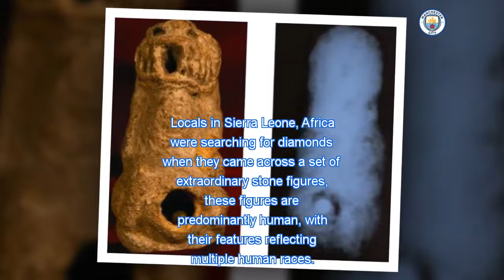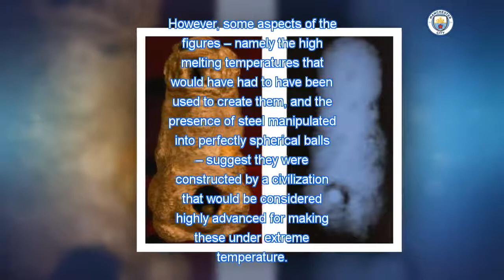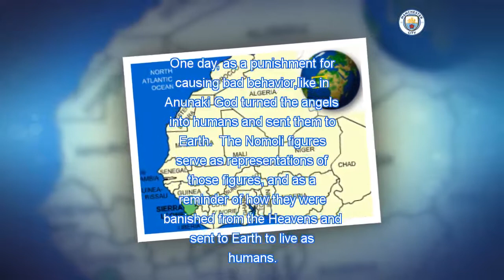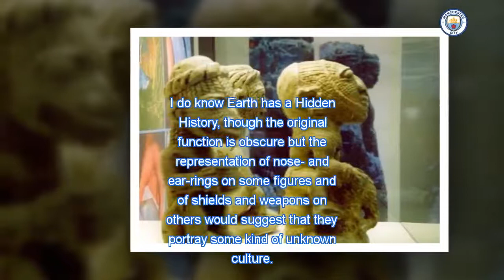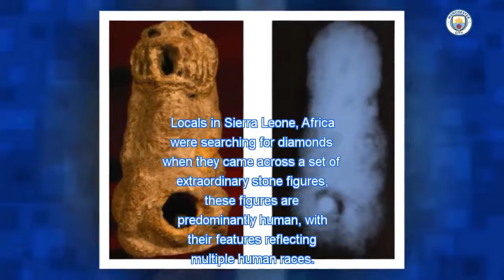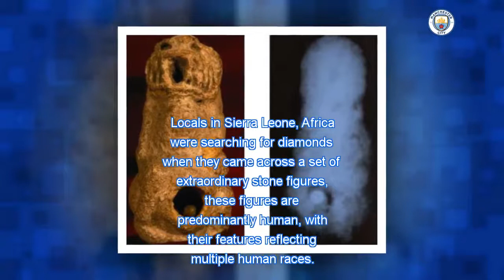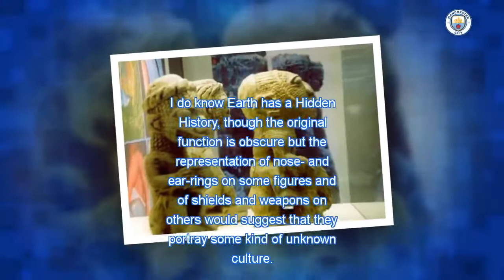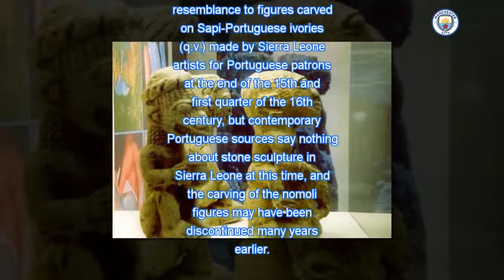The Unknown Origins of the Mysterious Nomoli Figures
Alien is a 1979 science-fiction horror film directed by Ridley Scott, and starring Sigourney Weaver, Tom Skerritt, Veronica Cartwright, Harry Dean Stanton, John Hurt, Ian Holm and Yaphet Kotto. The film's title refers to a highly aggressive extraterrestrial creature that stalks and attacks the crew of a spaceship. Dan O'Bannon, drawing upon previous works of science fiction and horror, wrote the screenplay from a story he co-authored with Ronald Shusett. The film was produced by Go